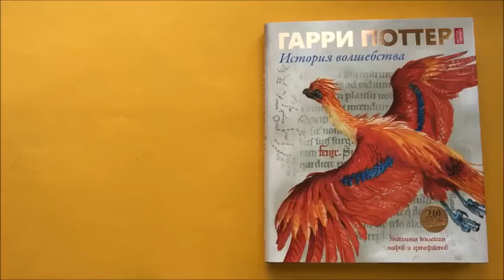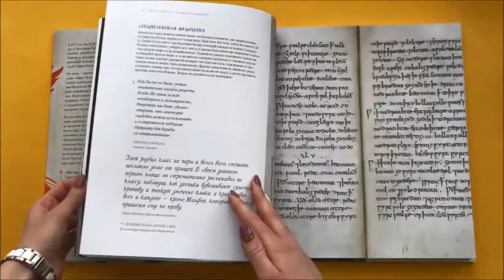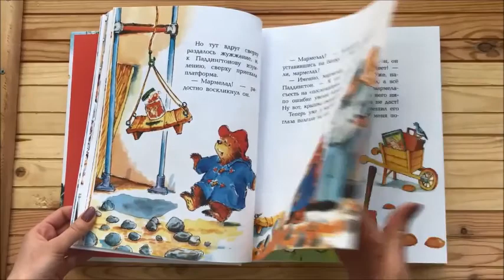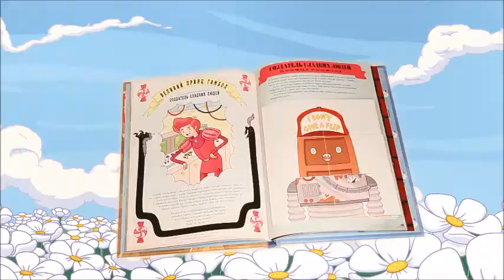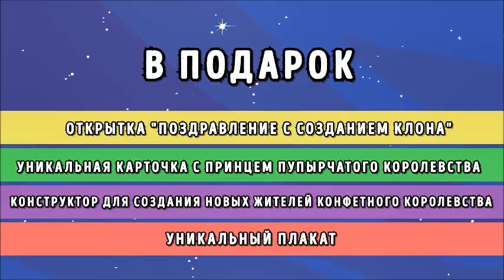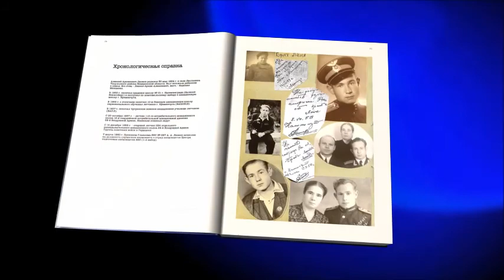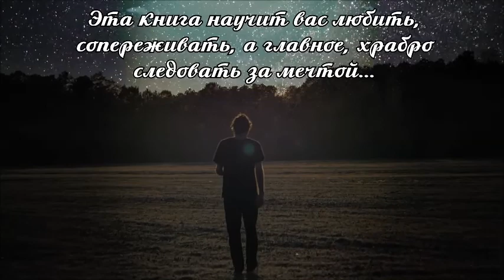Афиша мероприятий в Московском Доме Книги (5 - 11 марта )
Афиша мероприятий в Московском Доме Книги:

- Понедельник 5 марта 19:00 Самый титулованный бизнес-тренер в России Радислав Гандапас представит книгу "Полная Ж. Жизнь как бизнес-проект. Книга про счастье"

- Вторник 6 марта 18:30 Встреча c актрисой театра и кино, сценаристом, писателем Татьяной Бронзовой. Презентация книги «Две Ольги Чеховы. Две судьбы». В гостях: советский и российский актёр театра и кино, телеведущий Борис Щербаков

- Вторник 6 марта 20:00 Встреча с известным бьюти-экспертом, популярным блогером Еленой Крыгиной, которая представит книгу "Макияж"

- Среда 7 марта 16:00 Андрей Максимов представит книгу "Любимая, люби меня"

- Четверг 8 марта 15:00 Празднование Международного женского дня Специальный гость: Оксана Фёдорова, российская телеведущая, победительница конкурсов красоты

- Суббота 10 марта 15:00 Известный русский писатель и блогер Джон Шемякин представит новую книгу "Дикий барин в домашних условиях"

- Воскресенье 11 марта 18:00 Игорь Бутман. Творческая встреча. "Триумф джаза"

Ждем вас по адресу: ул. Новый Арбат, 8.

А если не получается прийти на встречу, смотрите наши прямые трансляции на Ютубе, Фейсбуке и в Инстаграме.